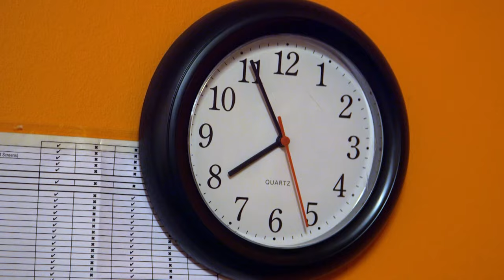Hoarders: This Man Keeps 60 EXOTIC Pets in His House!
Step inside the home of a hoarder who keeps 60 exotic pets! See the wide variety of animals he shares his life with, and find out how he cares for them all.

Whether you're a dog lover, cat person, or fascinated by exotic wildlife, our channel has something for everyone. Join us on this exciting journey as we explore the fascinating world of animals and pets, and discover the incredible bond between humans and their furry friends.